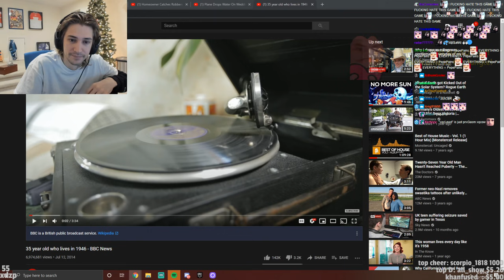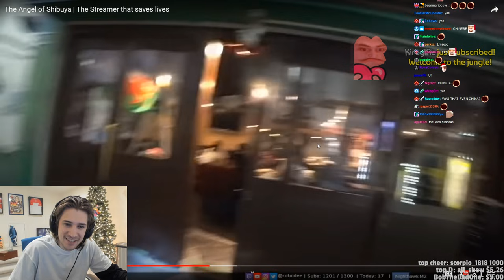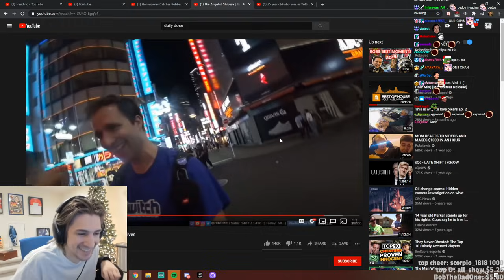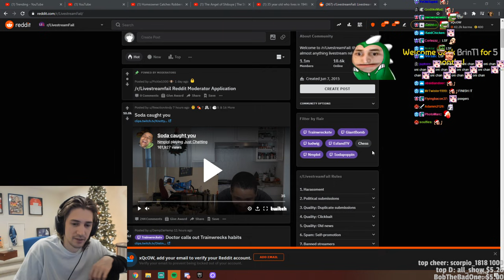xQc reacts to "The Angel of Shibuya | The Streamer that saves lives"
xqc reacts to angel of shibuya
Robcdee, the Angel of Shibuya is the streamer that saves women, lost children and drunk people from trouble.

My channel is not monetized and videos take a really long time to create. If you wish to support me to create more videos, you can tip me Any amount helps, thank you for your support!